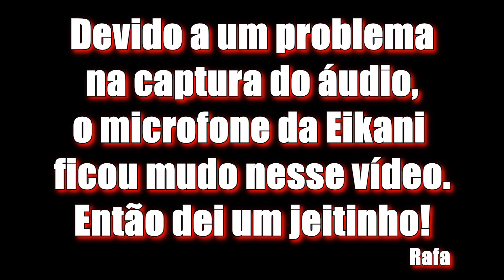WoWGameplay#34: Trapézio descendente do Goblin Bombadão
Vem ver nossas camisetas, gente!

Edição: Rafa

Personagens - mandem cartinhas pra gente!
Safädona @ Gallywix
Bluny @ Gallywix
Greygraham @ Gallywix
Liníssa@Goldrinn
Pripoca@Gallywix

Caixa Postal 6550, Uberlândia-MG
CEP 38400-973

Ajude o WoWGirl! Assine o site, compre em nossa lojinha ou faça uma doação:

Jogo: World of Warcraft - Warlords of Draenor
Empresa: Blizzard Entertainment